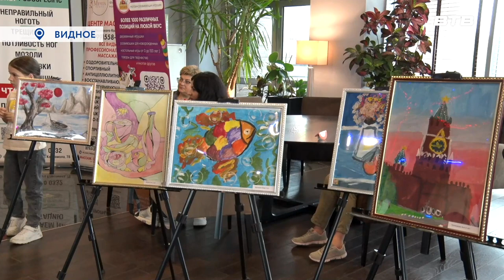ДЕТСКОЕ ТВОРЧЕСТВО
В Видном при поддержке сообщества «Нежный бизнес» состоялась отчётная выставка-концерт воспитанников арт-студии. Ребята представили свои работы и продемонстрировали таланты. Всё то, чему их научили за год обучения. О достижениях подрастающего поколения расскажет Юлия Погосьян.